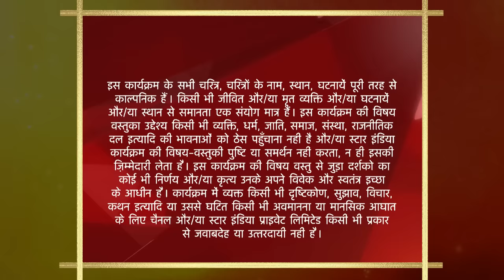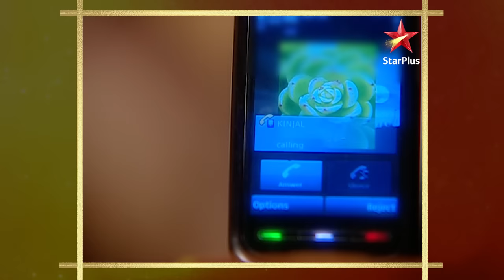Saath Nibhaana Saathiya | Gopi pad gayi badi mushkil mein!